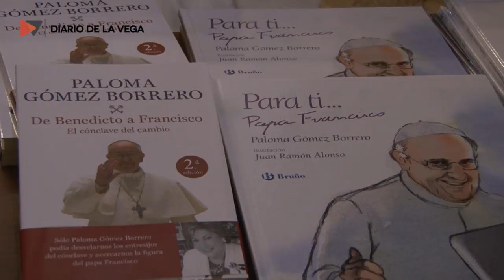PALOMA G BORRERO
Paloma Gómez Borrero recita a Santa Teresa de Jesús en Orihuela